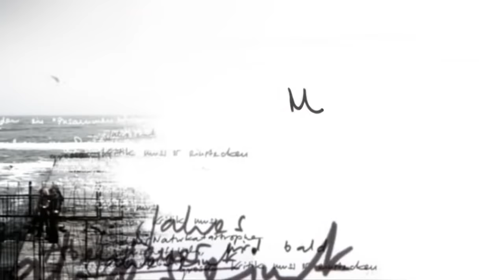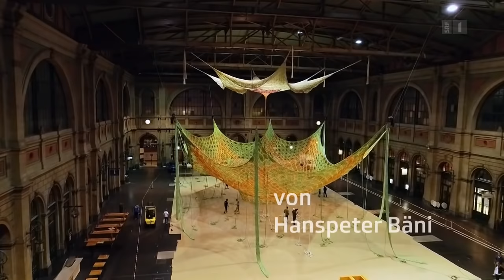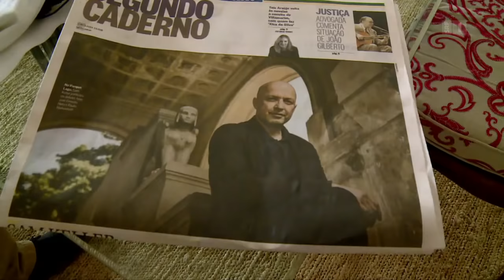Sam Keller – Ein Quereinsteiger mischt die Kunstszene auf | Reportage | SRF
Sam Keller, Direktor der Fondation Beyeler, legte als Quereinsteiger eine Hochgeschwindigkeitskarriere hin. Er gilt als «Meister der Vernetzung» und ist mit den bekanntesten Künstlern und Reichen dieser Welt per Du. Jetzt hat sich der Erfolgsverwöhnte einen Traum erfüllt.

«Davon kann ich später einmal meinen Enkeln erzählen», sagt der Basler Sam Keller, eine der weltweit einflussreichsten Persönlichkeiten in der Kunstszene. Dem Direktor der Fondation Beyeler ist es gelungen, einen der bedeutendsten zeitgenössischen Künstler Lateinamerikas in die Schweiz zu holen. Der Brasilianer Ernesto Neto wird ab dem 29. Juni im Hauptbahnhof Zürich eine monumentale, 2,7 Millionen Franken teure Skulptur präsentieren. «Gaia Mother Tree» heisst die riesige Installation des Künstlers, dessen Werke in den renommiertesten Museen der Welt zu finden sind. Mit der Präsentation der zwanzig Meter hohen und 1,5 Tonnen schweren Häkelarbeit im öffentlichen Raum geht für Sam Keller ein Traum in Erfüllung. Er bezeichnet den Anlass als Meilenstein in seiner Biographie.

Sam Keller ist von Berufs wegen oft auf Reisen. Reporter Hanspeter Bäni begleitete den Vielbeschäftigten unter anderem nach Rio de Janeiro. Dabei ermöglichte er dem Kamerateam einen Einblick in seinen Alltag, der geprägt ist durch Kontakte zu Künstlern und der Oberschicht. Trotzdem scheint der «Büezersohn» bodenständig geblieben zu sein.

 👇 Mehr zum Thema Dokus & Reportage gibt es hier:
👥 SRF Dok auf Facebook: